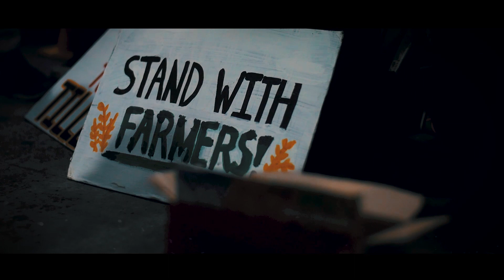Music Experience - Street Gigs Ni Martin Riggs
The goal of Martin Riggs to normalize busking in the community continues to grow even more. And as we dropped by last week at his usual spot at P. Noval, we have seen how it is now more than a platform for our local artists—but also for those who want to convey important messages to the masses.

Check out our awesome music experience at the Street Gigs Ni Martin Riggs with the special guest, Bita and the Botflies!